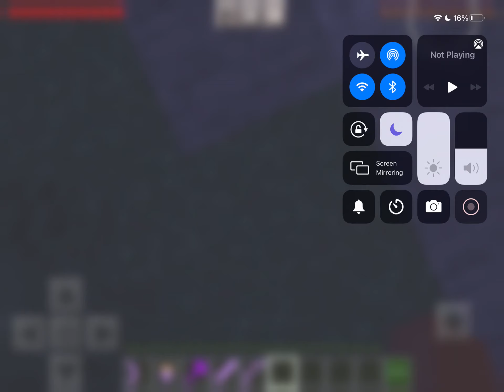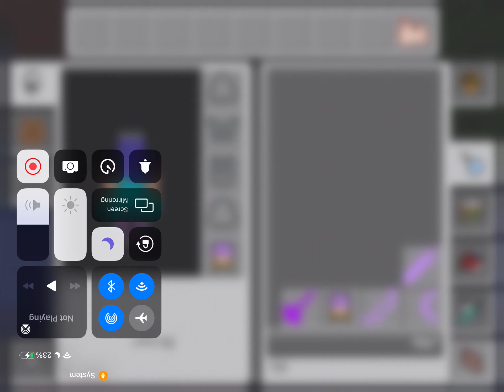What If I Was In The Dream Smp(which will never happen)Jaylabzip’s Lore And Addon